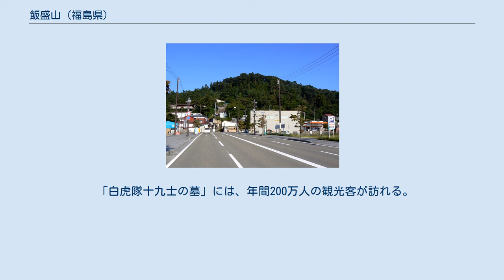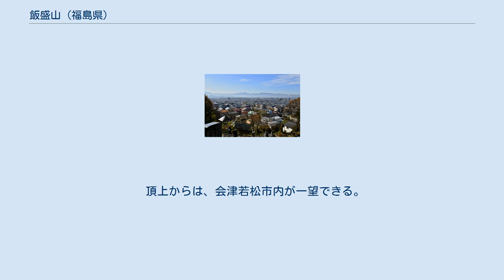飯盛山 (福島県)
飯盛山（いいもりやま）は福島県会津若松市の中心部から少し東側にある標高314mの山。
またその周辺。
白虎隊自刃の地としても知られている。
 会津若松市一箕町（いっきまち）に位置し、JR会津若松駅からはほぼ真東にあたる。
会津盆地の東端でもあり、近隣には白虎隊記念館や暖地などがある。
 飯盛山より望む会津若松市街地 自刃の地から見る鶴ヶ城（望遠画像） 「飯盛山」という名前の由来は、この山が飯を盛ったような形なので、この名前が付けられた。
 江戸時代後期、戊辰戦争に際して新政府軍と幕府方の会津藩の間で発生した会津戦争に際して、会津藩では藩士子弟の少年たちで構成される白虎隊が結成され、抗戦した。
そのうち士中二番隊が戸ノ口原の戦いにおいて敗走し、撤退する際に飯盛山に逃れ、鶴ヶ城周辺の城下町が燃えているのを落城と錯覚し、もはや帰るところもないと絶望して自刃した地である。
 「白虎隊十九士の墓」には、年間200万人の観光客が訪れる。
山のふもとには土産屋が並ぶが、この土産屋一帯は昔から存在し、無料の看板で駐車場へ誘うものの、土産物屋で買い物を迫る「買うように迫る商法」とよく言われ、強烈な勧誘で有名である。
山へ登るには、徒歩で登るコースと「飯盛山スロープコンベア」（有料エスカレータ）で登るコースがある。
 中腹には、日本でも珍しい木造建築物栄螺堂（さざえどう）（旧正宗寺三匝堂）がある。
上りと下りで、同じ道を通らず抜けられるという仕組みで、国の重要文化財に指定されており、これ目当てで観光に来る客も多い。
 頂上からは、会津若松市内が一望できる。
テレビ朝日系ドラマ『白虎隊』のロケ地でもある。